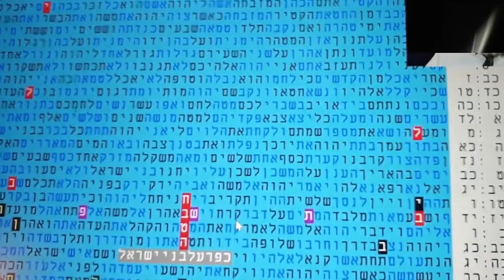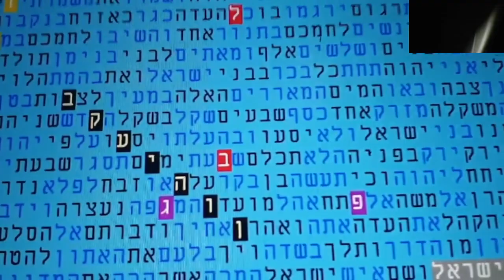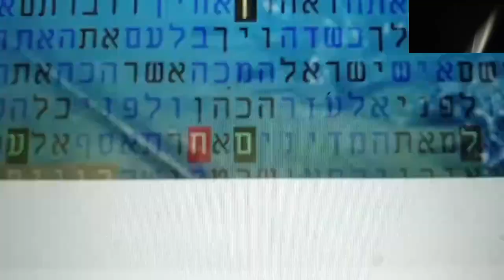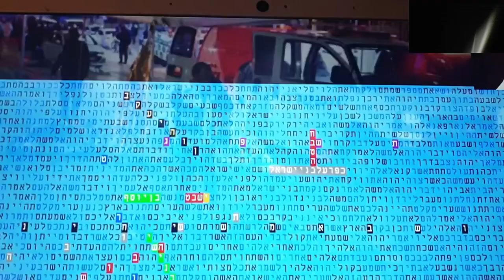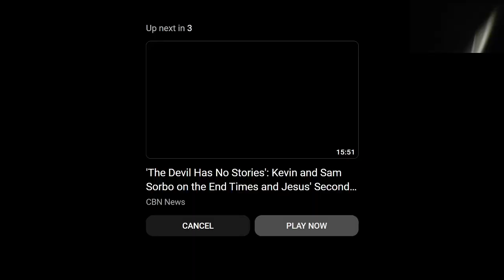Most Significant Bible code Table - Endless Terror in Israel - Matityahu Glazerson